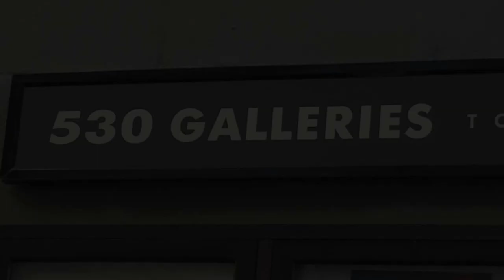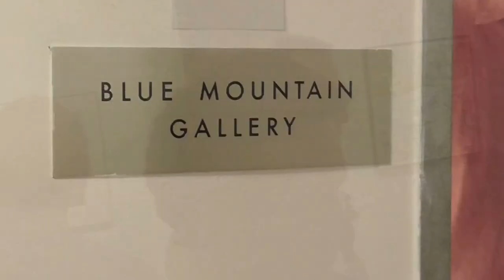New ART GALLERY OPENING!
Exciting art gallery opening in the dynamic Chelsea Art District